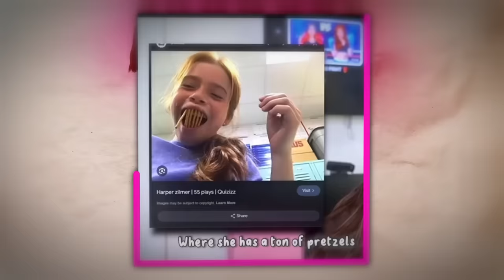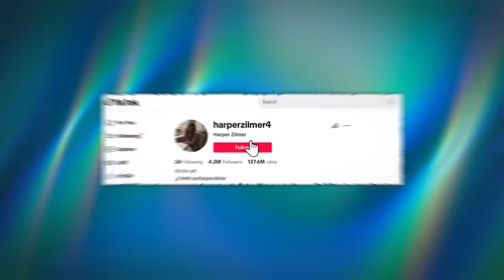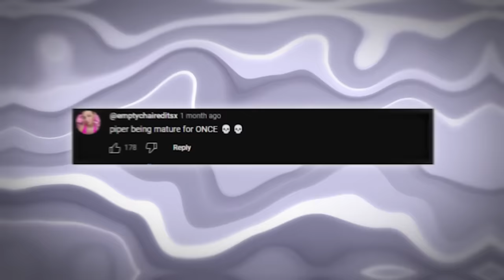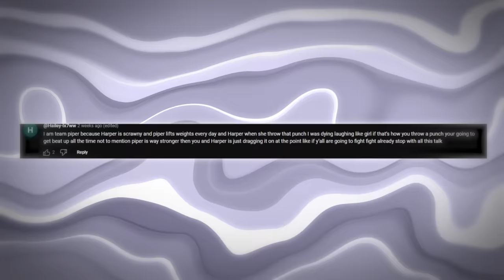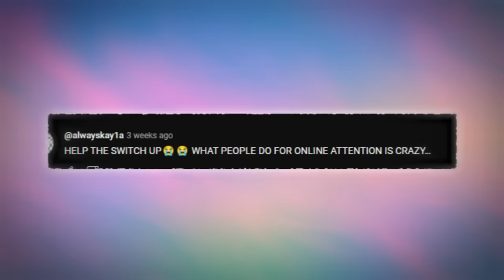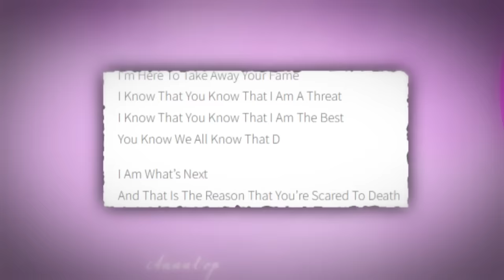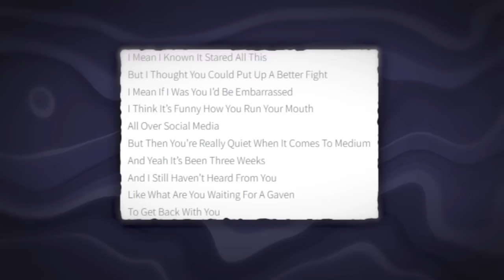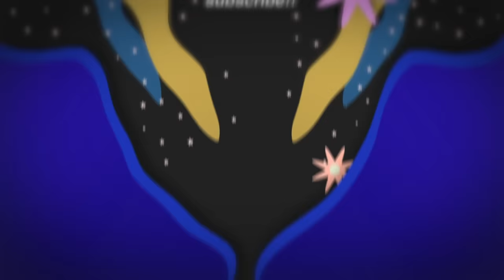Piper Rockelle FINALLY Responds To Harper’s DISS TRACK?! (not happy)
Did Piper Rockelle just respond to Harper and her diss track or are fans just trying to bait her into responding?  Luvs, Piper is getting trolled on TikTok after her recent video went viral and it all has something to do with her reacting to Harper’s diss track.